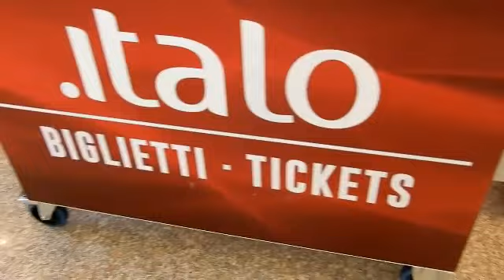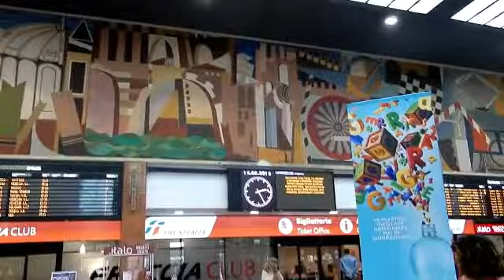49#OFF to VERONA to Work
Travel and Personal  Vlog-64